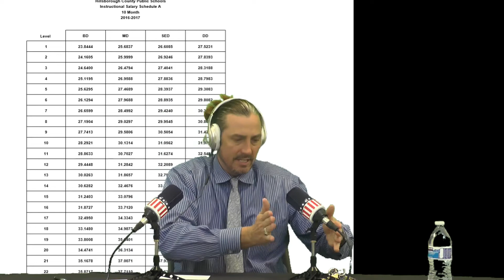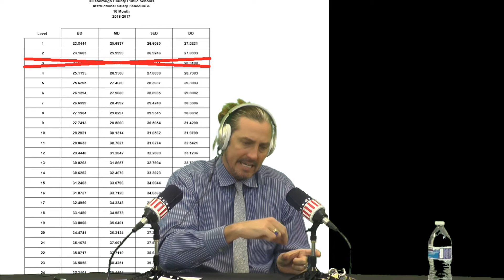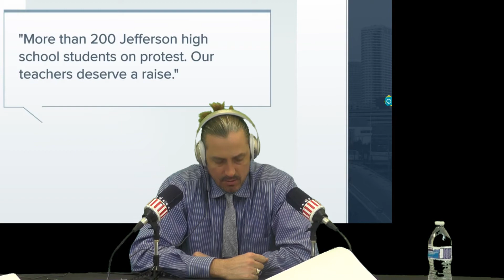The Boyko Show S2- Ep 4- E is for Education- Part 1- Full Vesion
After The Boyko show gets hacked by "E", the new revolutionary who wants to modernize Education, Boyko tackles the first problem he has with the system- Are we really helping ALL the students? or are we just entangling them in debt in the mirage of the college pipeline...